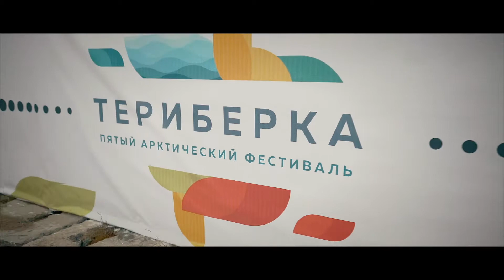Териберка 2019 | Пятый Арктический фестиваль | OldBoy & HookahHype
Пятый Арктический фестиваль "Териберка" состоялся 13 и 14 июля 2019 года на берегу Баренцева моря. Это было круто!

✂️ Мужские и детские стрижки
🔪 Опасное бритье
🕘 Пн-Вс 11:00-22:00
📮 г.Мурманск ул.Шмидта 33а